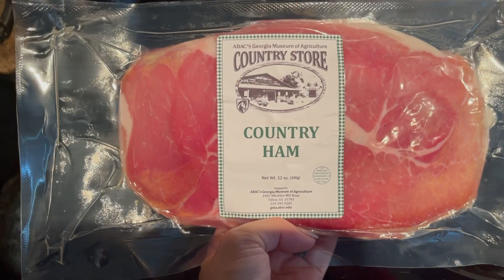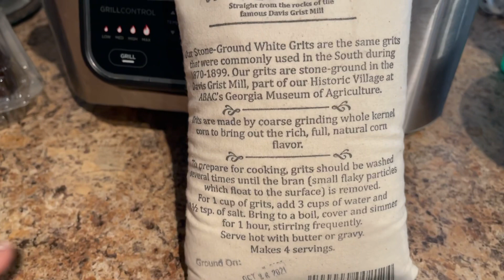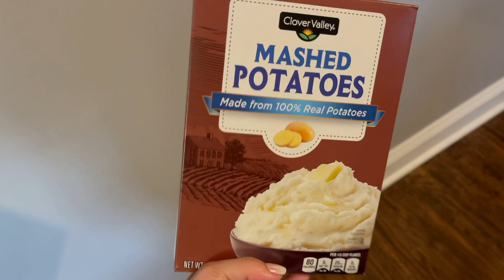【アメリカ生活】病み上がり&手抜きの感謝祭ディナー😂国際結婚｜バイリンガル子育て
Yukariです✨
ご視聴、ありがとうございます💓🙏✨
アメリカ本土に引っ越した時、
日本で勉強し、
できていたはずの英語が分からず
日本と現地のギャップに苦しみました。

当時の私のように苦しむ人が一人でも減れば
と思い現地の生の英会話や様子を
丸ごとお届けしています☆

英語と日本語の字幕を付けてありますので、
英語の学習にも是非お役立てください☆
ーー -

✅公式ライン
英語教材をプレゼント中✨

【大冒険CHAPTER３　ジョージア州】